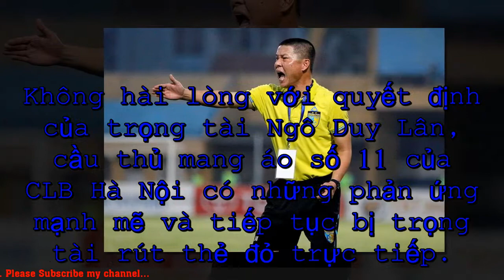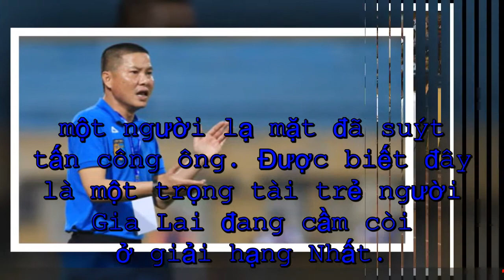HLV Chu Đình Nghiêm tố trọng tài thổi ép CLB Hà Nội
Phút 84, Thành Lương bên phía đội khách nhận thẻ vàng sau tình huống va chạm với Vũ Văn Thanh của đội chủ nhà. Không hài lòng với quyết định của trọng tài Ngô Duy Lân, cầu thủ mang áo số 11 của CLB Hà Nội có những phản ứng mạnh mẽ và tiếp tục bị trọng tài rút thẻ đỏ trực tiếp. Chính tấm thẻ đỏ của Thành Lương là nguồn cơn dẫn đến những phản ứng cực mạnh của CLB Hà Nội khiến trận đấu gián đoạn gần 10 phút. HLV CLB Hà Nội cho rằng đội nhà bị thổi ép tại Pleiku Trước phản ứng của HLV Chu Đình Nghiê